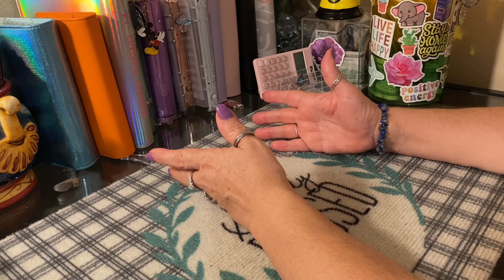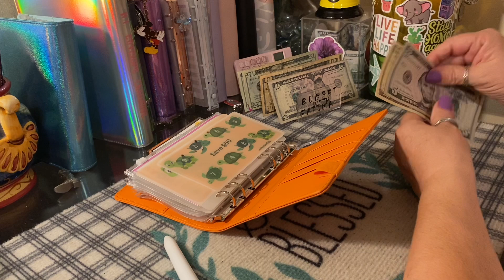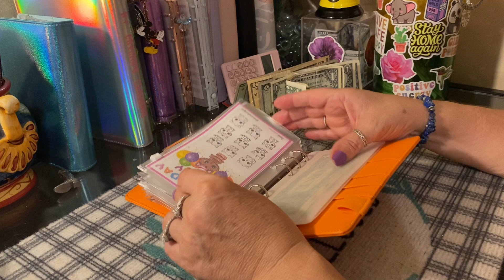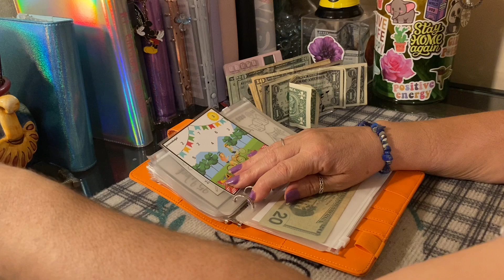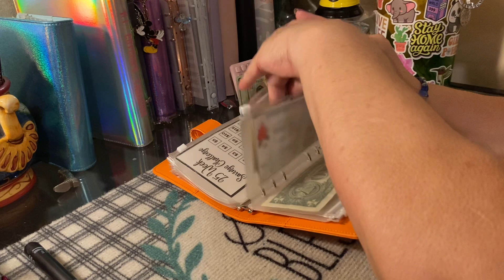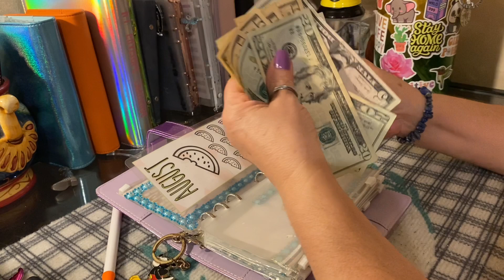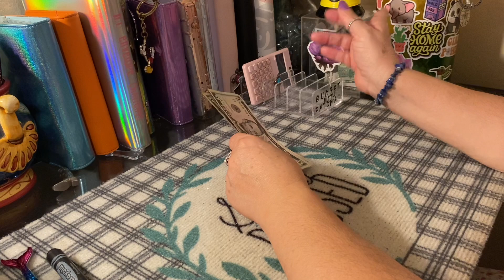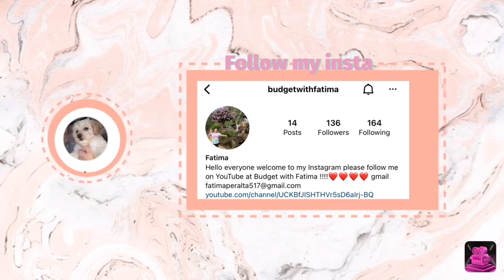$170 cash stuffing my challenges at a low income